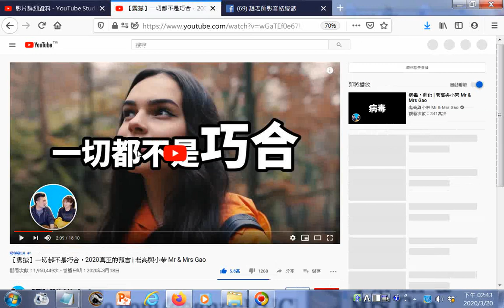_瀏覽卡爾•榮格 2冒號09 (時間戳記，數字前後都空白) _【震撼】一切都不是巧合，2020真正的預言 老高與小茉 Mr & Mrs Gao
【震撼】一切都不是巧合，2020真正的預言 | 老高與小茉 Mr & Mrs Gao